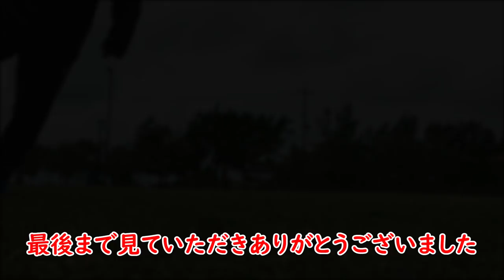【サッカー】履くだけで足が速くなる！？インソールを使ってみた【レビュー】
足が速くなるだけじゃない！サッカーがうまくなるタニラダーの使いかた７選

履くだけでスピードが速くなる！？
話題のトレーニング器具、タニラダーの考案者である谷真一郎さんとBMZ社の共同開発で生まれたインソールを試してみました。